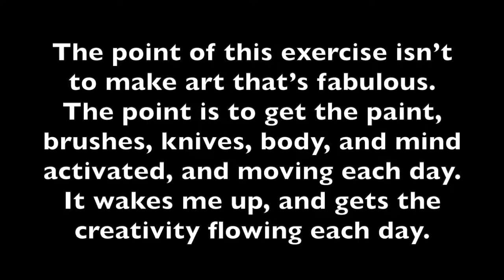Warm up exercise portrait painting by Katie Jeanne Wood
Today I'm sharing a page I did in my art journal as a warm up before I started my "real" work for the day. I hope you like it.

Hello, and welcome to my mixed media painting channel! There will be new upload at least once a week on Saturday, and if I'm not too busy, Wednesday, also. Let me know what you think of the video in the comments below.

Materials used in this painting include:

A handmade book that I made using this construction paper -

and paint -

Artist quality acrylic paint

I'm accepting orders for custom portraits made from your photos. Theses paintings make a great birthday or holiday gifts. Many different styles to choose from here:

I couldn't have made this video without the help of some lovely musicians. Thank you so much!

I'm a daily painter, licensed artist, blogger. My artwork can be seen on Criminal Minds on CBS, and in stores worldwide.